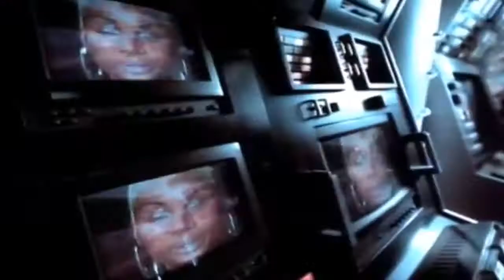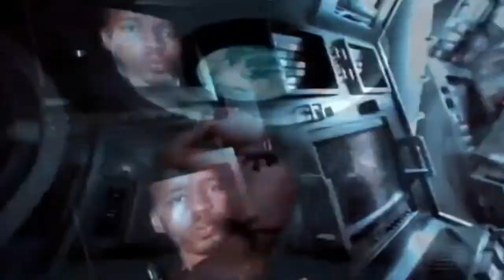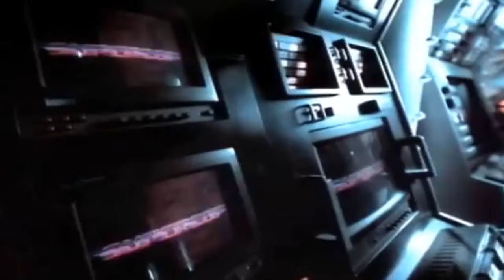Warren G feat Adina Howard What's Love Got Do With It With Lyrics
Ooh, yeah, yeah, what's love got to do
Warren G rap for me, yeah, mmm
When G-dog, the hog, come up in the place
There's dollar signs in your eyes and a smile in your face
You want to live fat off of my sack
You got more drag than a low lo-do, cut the act
'Cause back before '92 and '93
You didn't give a damn about Warren G
But now that I'm slingin' platinum LP's
All of a sudden you on my N.U.T's
Ain't nothin' you can do to make it stop
'Cause money makes the world
Go 'round and the panties drop
I ain't in love though, I don't need the pressure
I just want to dig it like I'm diggin' for treasure
Some of y'all had a good thing that you couldn't keep
Thought you was TLC, you had to creep
You say you had love, I said you bullshit
It's all about the dough, so what's love got to do with it
What's love got to do, got to do with it (that's right)
What's love if you don't respect the game (uh-huh)
What's love got to do, got to do with it
If you lack in this game, it's a shame you won't make it
Now, I'm the type of brother that's down for mines
Before I made beats, I was down to grind
Back then, every single homey had my back
Now they're peepin' my stack and they're talkin' bout jack
But I'm the same brother day in and day out
And I'm-a stay that way until the day I lay out in a casket
It's drastic 'cause homies is plastic
Break 'em off some bread
They want the whole damn basket
If you's a true homey, you would wish me well
Not plot to make a brother fail, jealous as hell
We used to get the same riches
Now your trigger-finger got the itches, schemin' on my riches
Which is not a surprise, my eyes peep game
211's, 187's it's all the same
It's all a shame, homies'd jack you for your grip
Ain't no love involved, because it's all about the chips
Now for these labels tellin' fables
Makin' the fucked-up deals under the tables
You think that you smart, but fool, I'm the smartest
You canÂ't make no money if you can't keep an artist
Sign the dotted line, put 'em on the shelf
Break 'em off some crumbs, keep the rest for yourself
I know how it goes, treat an artist like a ho'
Fly cars, gold, clothes, but no dough
Since it's all business, I'm-a handle mine
Keep track of my stack down to the very last dime
'Cause in this rap game, it's all about the buck
You bend over for the label, and you will get fucked
Like how we run up in a trick, and then you're through
The record label do the same shit to you
90% business, 10% show
Ain't no love in this game 'cause it's all about the dough